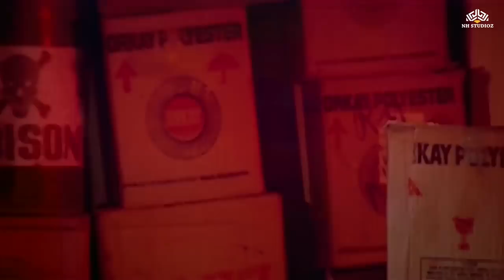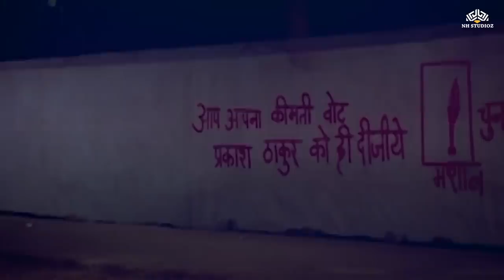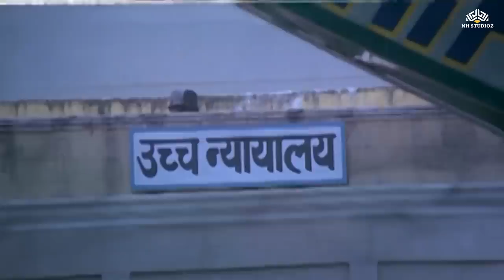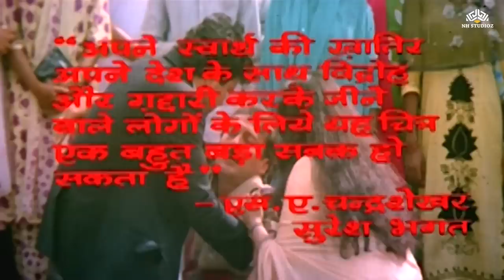Azaad Desh Ke Gulaam (आजाद देश का गुलाम) Hindi Full Movie | Rishi Kapoor, Jackie Shroff, Rekha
Movie: Azaad Desh Ke Gulam (1990)
Starcast: Rishi Kapoor, Jackie Shroff, Rekha, Pran, Prem Chopra, Suresh Bhagwat, Vikas Anand, Asha Lata, Rakesh Bedi, Sudhir Dalvi, Ramesh Deo, Mangal Dhillon, Rajan Haksar, Mahavir Shah, Tiku Talsania, Pushpa Verma
Singer: Shabbir Kumar, Anupama Deshpande, Mohammed Aziz, Kavita Krishnamurthy, Anuradha Paudwal, Nitin Mukesh
Lyricist: Sameer
Music Director: Laxmikant Pyarelal
Director: S A Chandrashekar
Producer: Suresh Bhagat